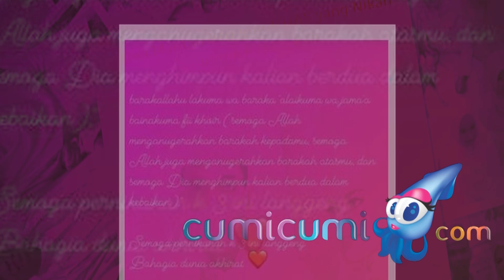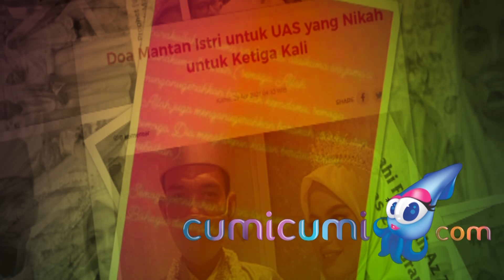Ustadz Abdul Somad Menikah dengan Fatimah Az Zahra Salim, Ini Respon Mantan Istri - Cumicam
Ustad Abdul Somad telah resmi menikahi Fatimah Az Zahra Salim. Kebahagiaan pun terpancarkan di wajah keduanya. Dan yang turut berbahagia salah satunya adalah mantan istri yang mengucapkan selamat semoga langgeng hingga maut memisahkan. Selain itu sesama sahabat yaotu Ustad Solmed pun memberikan ucapan selamat berbahagia atas pernikahan Ustad Abdul Somad dan Fatimah Az Zahra Salim.